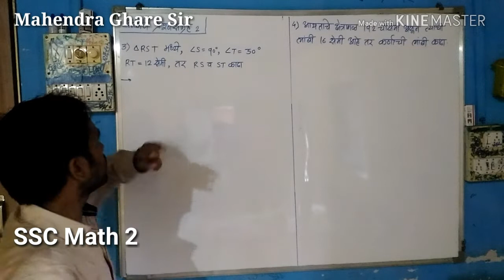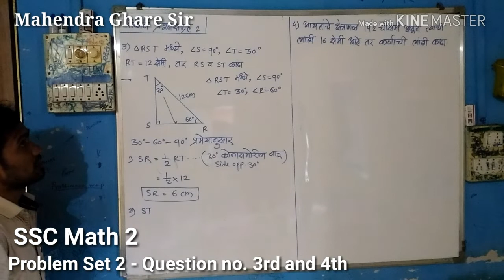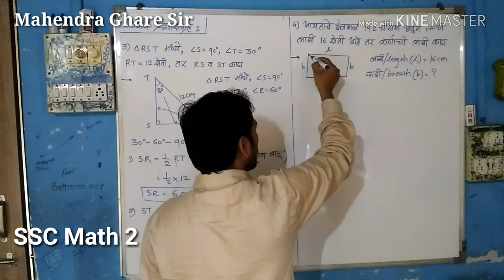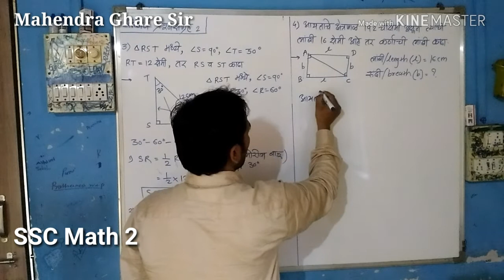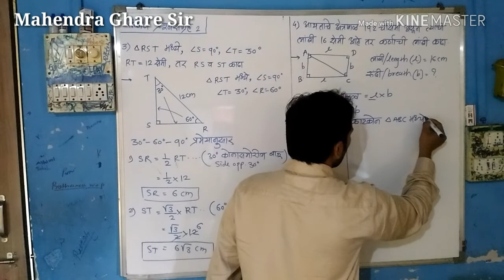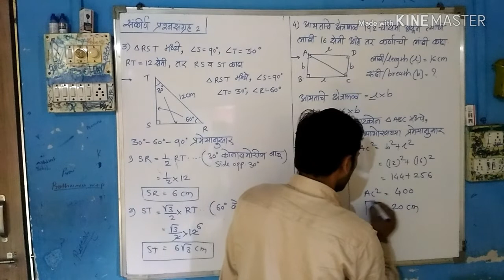दहावी गणित 2 | संकीर्ण प्रश्नसंग्रह 2 | प्रश्न 3 रा आणि 4 था | SSC Math Part 2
ssc math part 2
Pythagoras theorem
problem set 2
Question no 2nd and 3rd